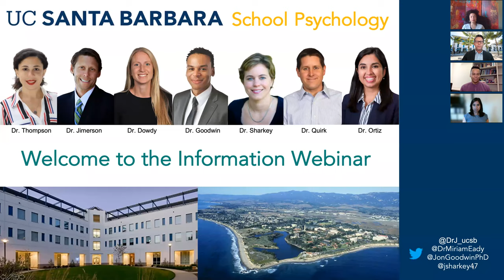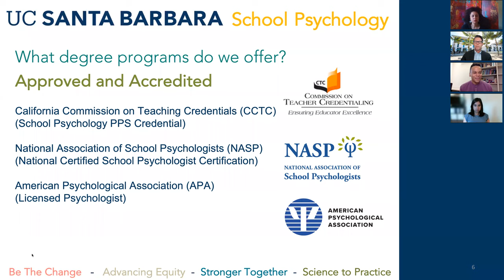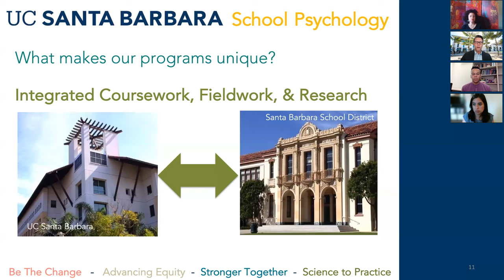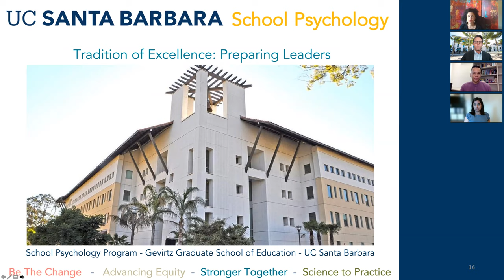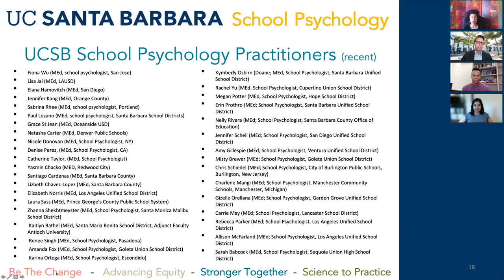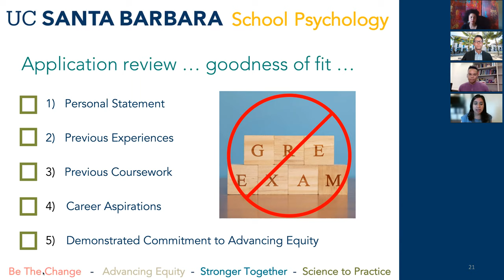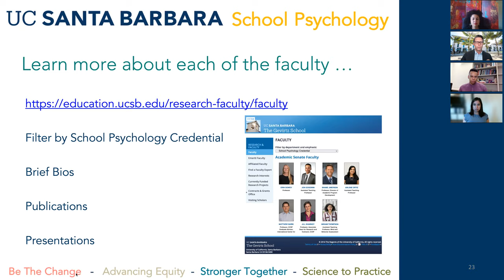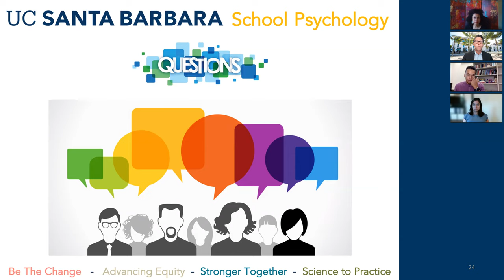UC Santa Barbara School Psychology Information Session 10-5-2021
Presenters Dr. Miriam Thompson, Dr. Jon Goodwin, Dr. Arlene Thompson, and Dr. Shane Jimerson, all of the School Psychology faculty at UCSB's Gevirtz School.

Agenda:
--What is school psychology?
--What degree programs do we offer?
--What do the programs include?
--What makes our programs unique?
Questions & Answers